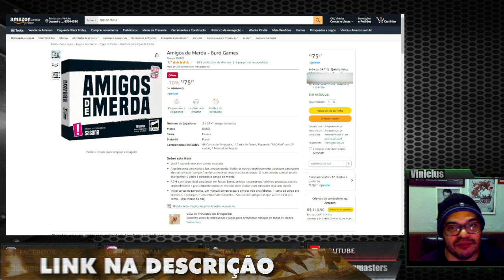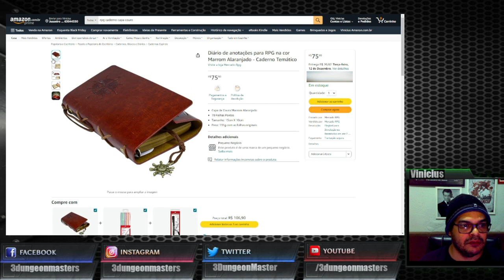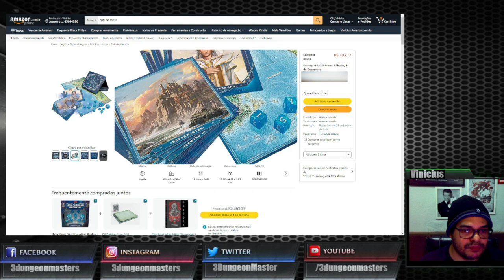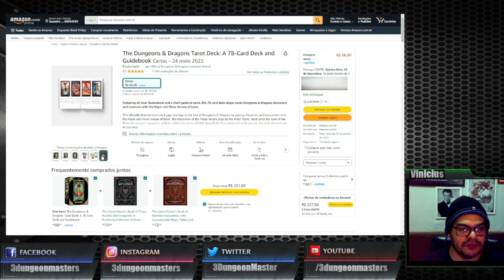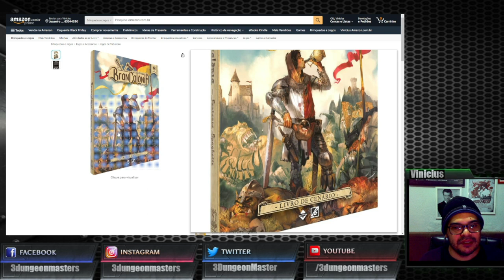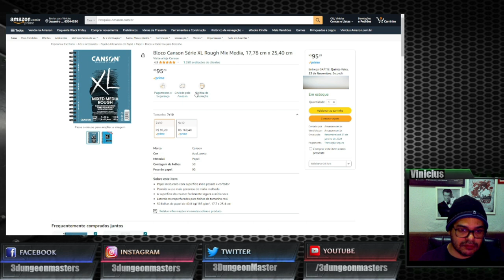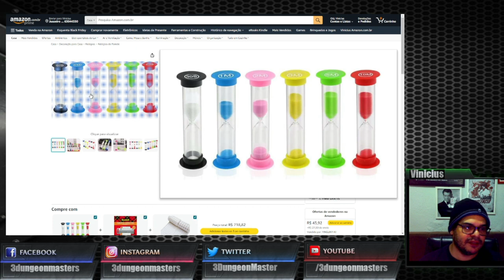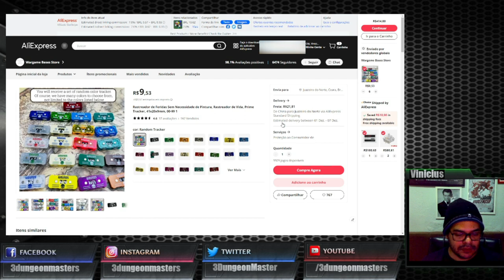Guia de presentes para Jogadores de RPG para o Natal de 2023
Olá pessoal! No vídeo de hoje nós fazemos algumas indicações de presentes para você dar para o seu/sua jogador ou jogadora RPG preferido. Comprando os presentes agora, você aproveita as promoções e dá tempo pra chegar no Natal de 2023.

Os cupons de desconto da promoção do 11.11 do Aliexprex (vai até o dia 18/11/2023), com descontos progressivos, moedas do Aliexpress e os cupons de desconto abaixo:

R$25,00 de desconto em compras acima de R$250,00 com o código: PROMOAFF25
R$75,00 de desconto em compras acima de R$500,00 com o código: PROMOAFF75
R$150,00 de desconto em compras acima de R$1.000,00 com o código: PROMOAFF150
R$500,00 de desconto em compras acima de R$2.500,00 com o código: PROMOAFF500

Você pode adquirir os produtos que indicamos através dos links abaixo, comprando qualquer coisa por eles, vocês nos ajudam bastante sem pagar nada a mais por isso:
- Amigos de Merda (Amanzon)
- Escudo do mestre para RPG – Dungeon Master's screen - RPG (Old One) (Amazon)
- Diário de anotações para RPG na cor Marrom Alaranjado - Caderno Temático (Amazon)
- D&D Forgotten Realms Laeral Silverhand's Explorer's Kit (Amazon)
- Dungeons & Dragons: Beholder Figurine: With Glowing Eye! (Amazon)
- The Dungeons & Dragons Tarot Deck: A 78-Card Deck and Guidebook (Amazon)
- Brancalônia - Livro de Cenário para D&D 5a Edição (Amazon)
- Bloco Canson Série XL Rough Mix Media, 17,78 cm x 25,40 cm (Amazon)
- Conjunto de Dados Estranhos (Amazon)
- Conjunto de Dados Estranhos (Aliexpress)
- Conjunto de Ampulhetas (Amazon)
- Marcadores de Dano (Aliexpress)